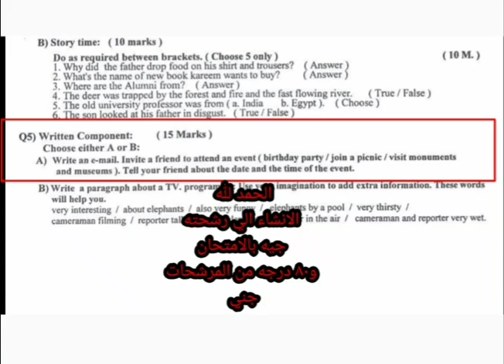الحمد لله الانشاء الي رشحته اجه بالامتحان و٨٠ % من اسئلة القواعد اجتي و اسئلة قطع الكتاب